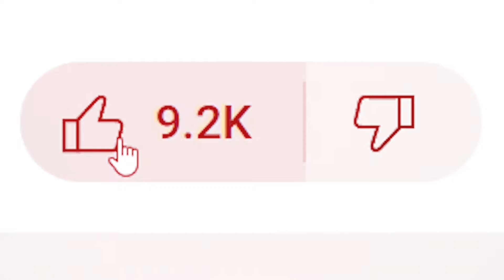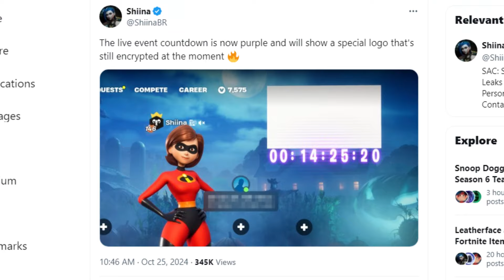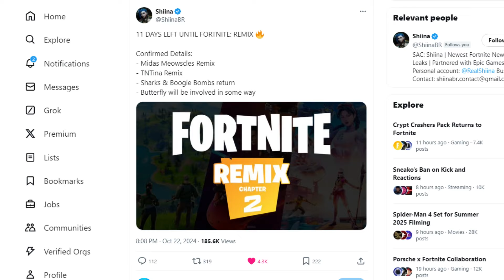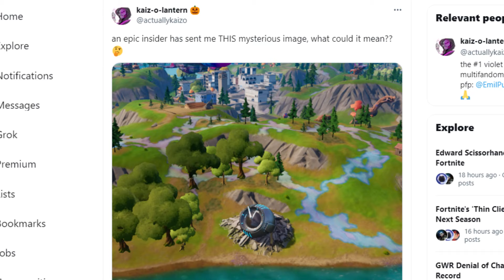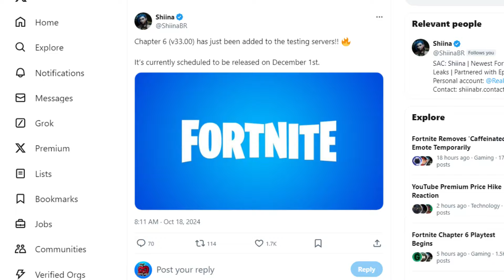Fortnite Chapter 2 Remix Battle Pass Trailer (Full Showcase)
fortnite season 4 chapter 5 update 31.40, fortnite chapter 2 og remix, fortnite og chapter 2 remix, fortnite chapter 2 return, fortnite remix battle pass leaked, fortnite chapter 2 remix all battle pass skins, fortnite chapter 2 remix teasers